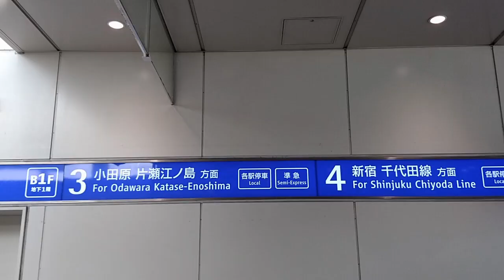ホームドア族のしもきたざわ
11時4分(5月14日)